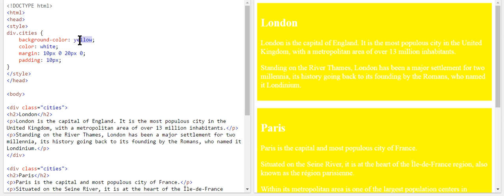HTML Klassen Attribut -HTML Klassennamen - HTML Klassen definieren CSS Klassen formatieren